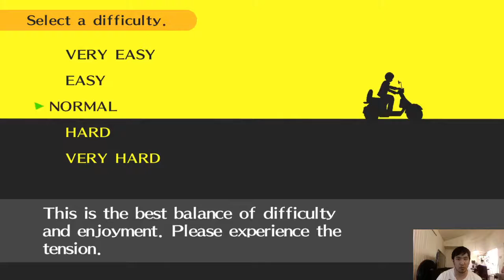MrFuzzox295 Live Stream